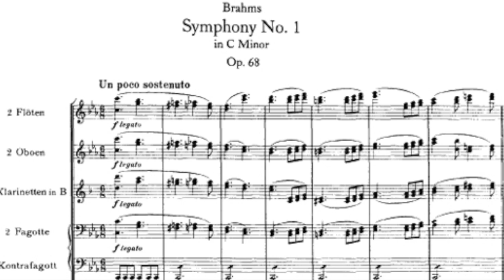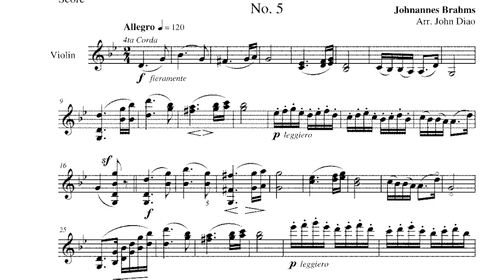Johannes Brahms | Short Biography | Introduction To The Composer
Short biography introducing you to composer Johannes Brahms.

Connect With Five Minute Mozart

Johannes Brahms was born on May 7th 1833 in Hamburg, Germany.

His father Johann Jakob, a double bass player in the Hamburg city orchestra, taught Johannes piano from the age of seven. With additional tutoring by Otto Cassel and Eduard Marxsen, Brahms’ talent on the piano developed quickly. He earned money in his youth by performing at local taverns.

At the age of 20, he travelled to Dusseldorf to meet Robert and Clara Schumann. The two were so deeply impressed by the composer’s musical abilities that, after taking Brahms into their household, Robert, shortly before being committed to an insane asylum, wrote glowingly in an article in which he praised the talents of the “young eagle”.

Considered the un-appointed heir of the mantle left by Ludwig van Beethoven, Brahms feared the standard set by the great composer would be too much to overcome in his own work. Brahms published his First Symphony in C minor, with the help of the continuous encouragement by Clara Schumann, at the age of 43, some 20 years after its initial inception. He went on to write three more symphonies throughout the remaining years of his life.

Today, Brahms is most recognized by his set of Hungarian Dances, most specifically his Hungarian Dance No. 5.

Johannes Brahms died of liver cancer on April 3rd 1897 in Vienna, Austria at the age of 63.